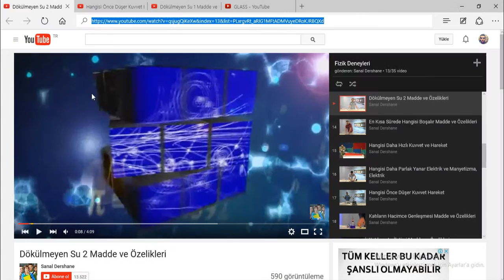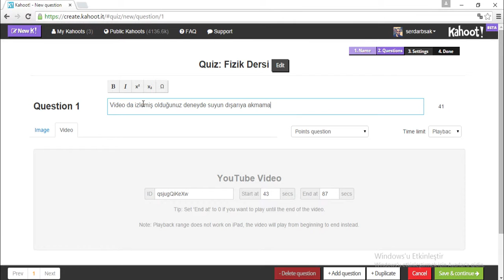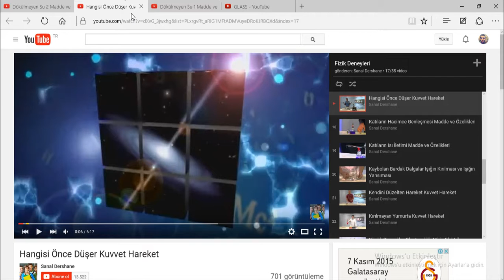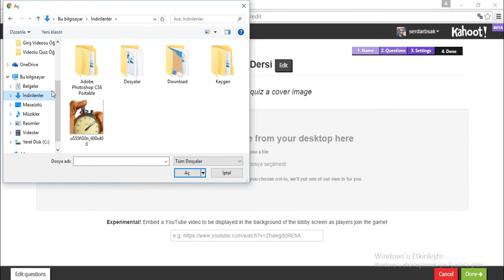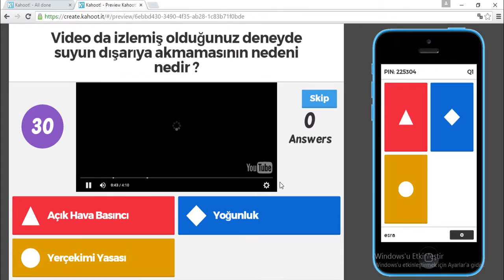Kahoot - 6 / 9 (Video içeren quiz hazırlama)